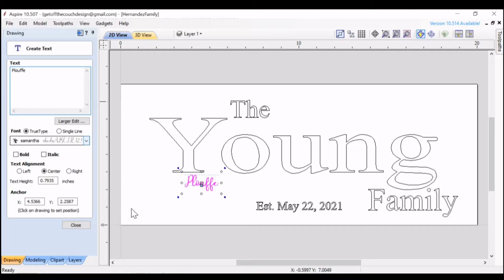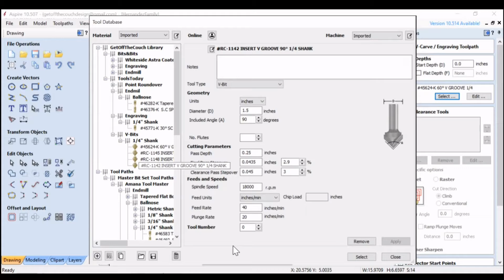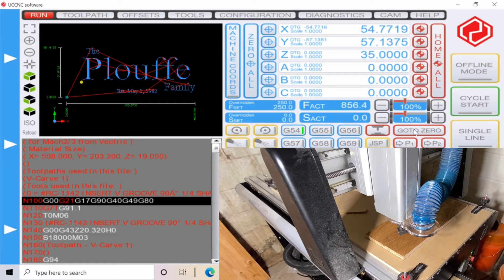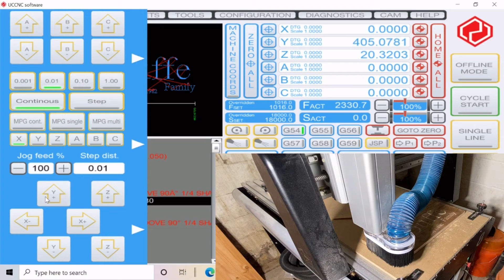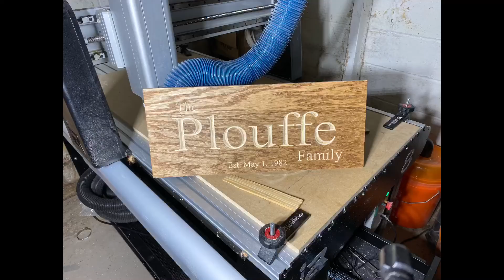Creating Custom Signs with CNC: A Step-by-Step Guide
Welcome to our latest video on creating custom signs with CNC! In this tutorial, we'll show you step-by-step how to use a CNC machine to create a beautiful and personalized sign for your home or business.

CNC (Computer Numerical Control) machines are powerful tools that allow you to create precise and intricate designs on a variety of materials, including wood, metal, and plastic. In this video, we'll be using a CNC router to carve a design onto a wooden sign, but the same techniques can be applied to other materials as well.

We'll start by designing our sign using a CAD (Computer-Aided Design) software, and then convert the design into G-code that the CNC machine can read. We'll then set up the machine and walk you through the process of cutting and carving the design into the wood.

Throughout the video, we'll share tips and tricks for using the CNC machine, as well as advice on selecting the right materials and tools for the job. We'll also show you how to add a finishing touch to your sign, whether that's painting, staining, or varnishing.

By the end of this video, you'll have all the knowledge and confidence you need to create your own custom signs with CNC. So whether you're a seasoned woodworker or just starting out, join us and let's get creative with CNC!

00:00 Introduction
00:39 Programming CNC
01:42 Prepping CNC
02:26 CNC Cutting
04:06 Finishing Up